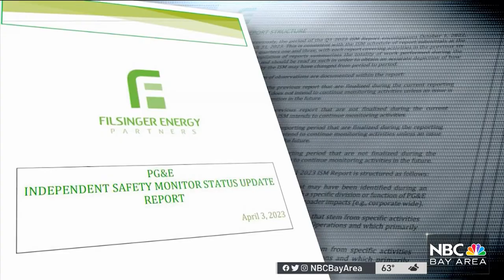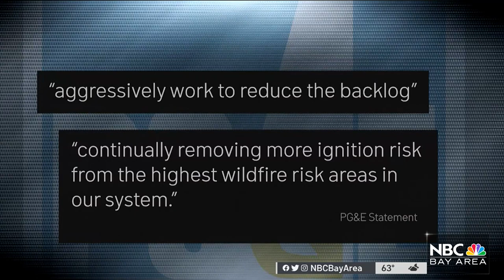PG&E facing huge maintenance backlog going into fire season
PG&E heads into fire season this year facing a backlog of 170,000 outstanding maintenance jobs in the high fire risk parts of its system, according to a report by the independent safety monitor. Jaxon Van Derbeken reports.